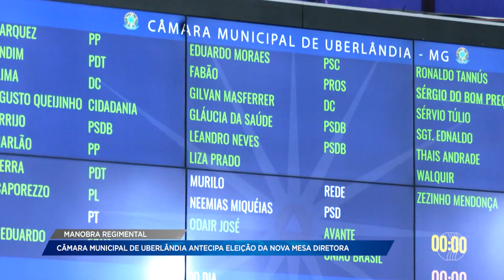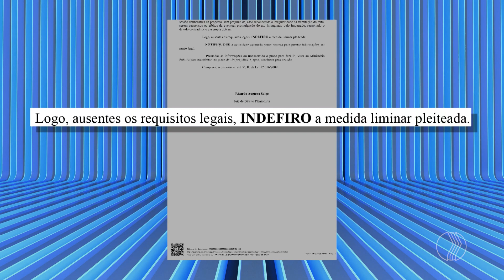NOVO PRESIDENTE: Zezinho Mendonça fala sobre seus planos para a Câmara Municipal | Política Cruzada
O programa desta semana recebe Zezinho Mendonça, presidente eleito do legislativo de Uberlândia. Ele fala sobre os seus planos para comandar a Câmara Municipal.